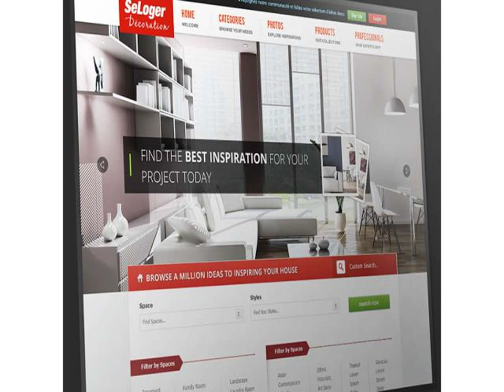Skull Home Decoration New Ideas